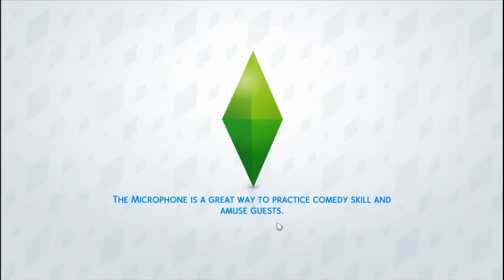Ultimate Aspiration Challenge (Part 6) - Nerd Brain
Yuto and Liberty finally complete the Nerd Brain aspiration, and with Henry now a teenager we can get to work on the Renaissance Sim aspiration.